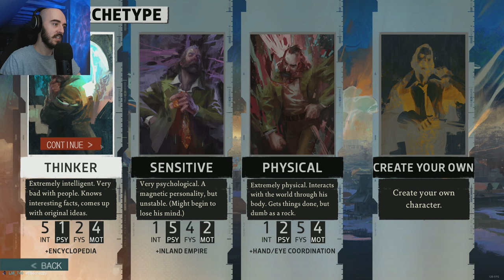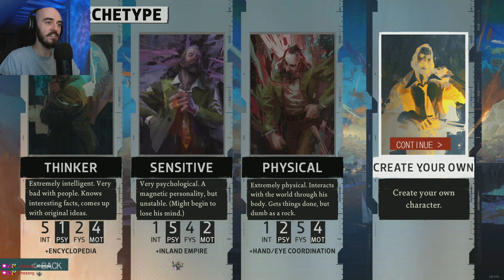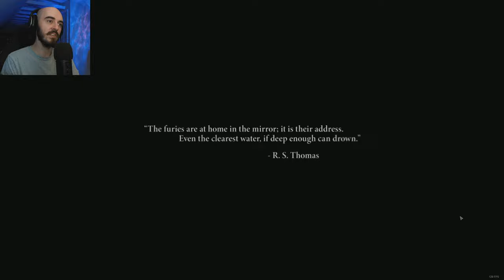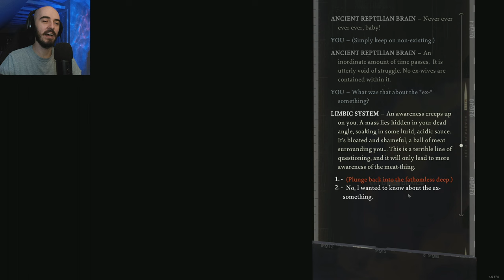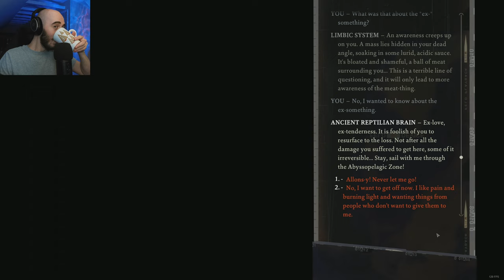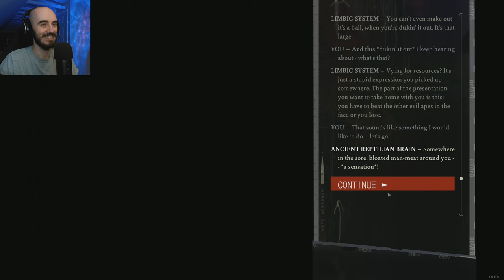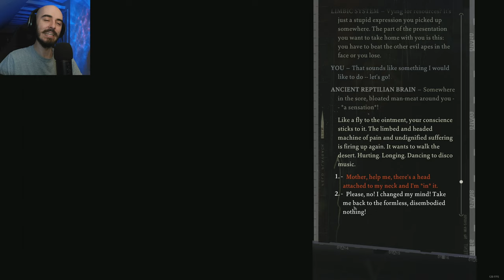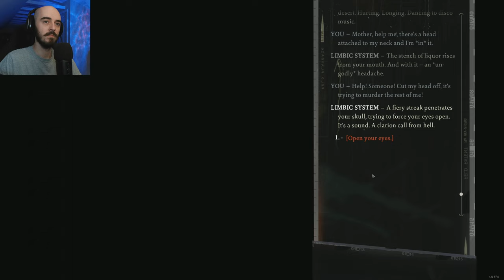Disco Elysium Playthrough (P1) | 1440p60 - Livestream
This is going to be an interesting one. Disco Elysium is something that I probably wouldn't usually play. Never-the-less, I have always found interesting. The slight littles bits I've heard and seen paint quite the picture. Recently, Adam picked up a copy for himself and absolutely adored it. After we spoke about it, he sent me a copy to play for myself. Huge thanks there!

What has he possibly set the path for. I've already tried to fight a child.